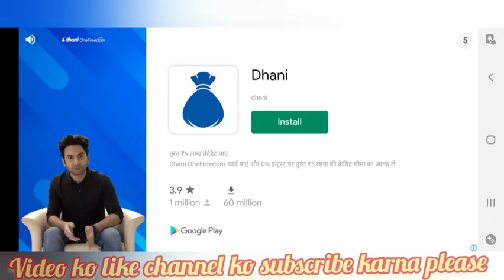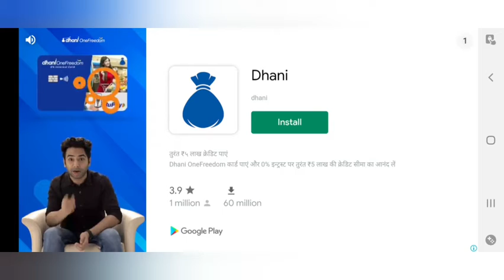moter saykal ki raiding super super raiding 26 December 2021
free fire star gamer

moter ki raiding gaming

super game